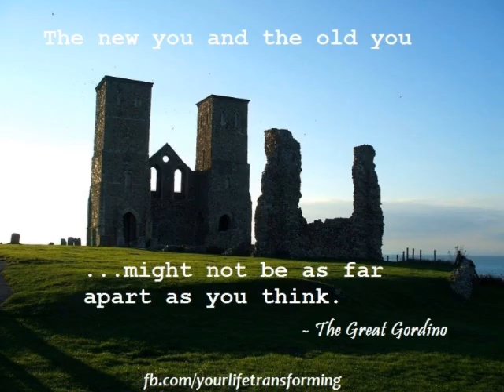Gordon Bryan - The New You And The Old You...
Gordon Bryan takes a closer look at one of his personal development quote images...
Pop over to the Transform Your Life Now FB